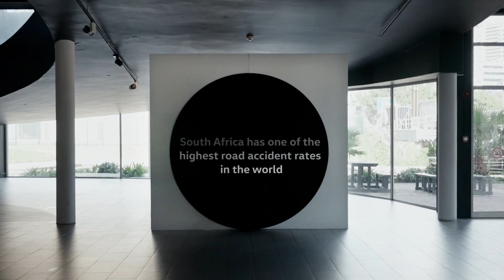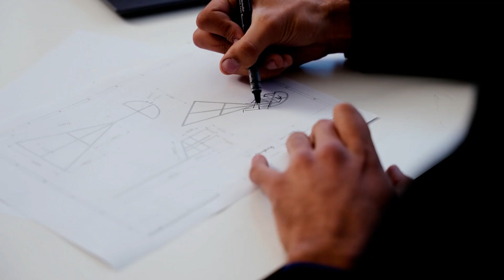VW Year of Safety: Blind Spot Monitor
South Africa has one of the highest road accident rates in the world.

Many involve objects in the blind spot.

Volkswagen has a solution…

Introducing Blind Spot Monitor. One of many innovative new features in the Volkswagen IQ.DRIVE safety system. Using advanced radar sensors, Blind Spot Monitor sees what you don’t, and alerts you to potential dangers through a light display on the wing mirror.

To find out more about Blind Spot Monitor and the IQ.DRIVE safety system